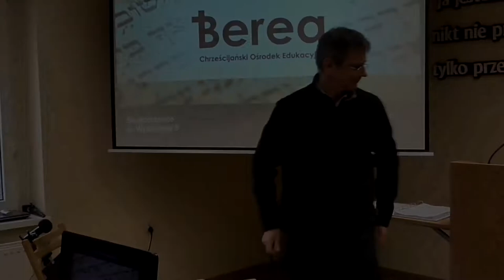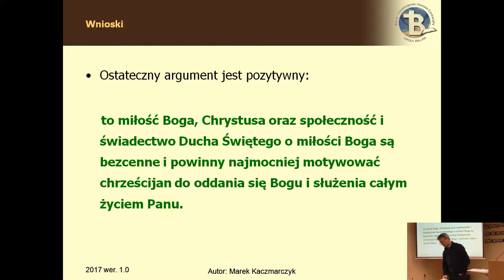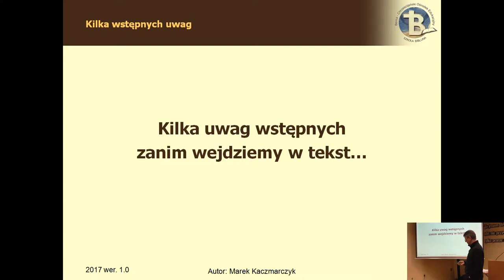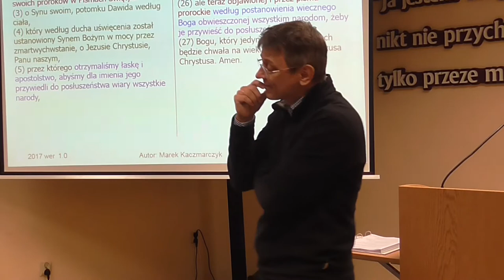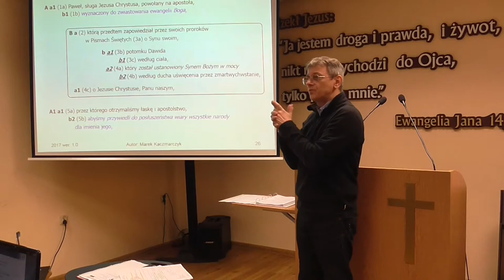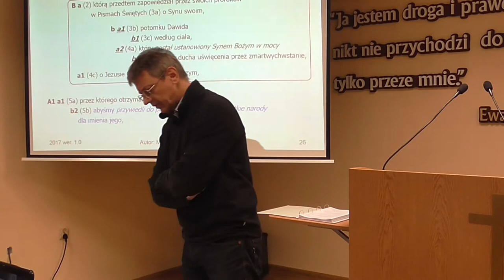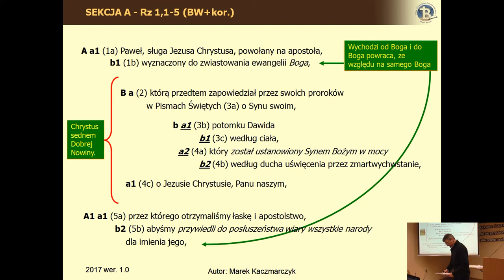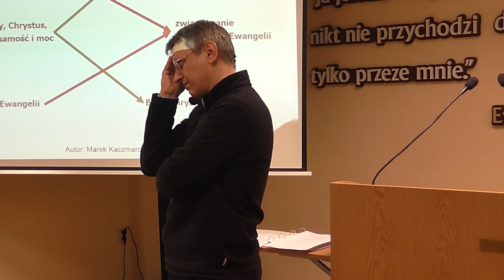List do Rzymian cz.I lekcja 06